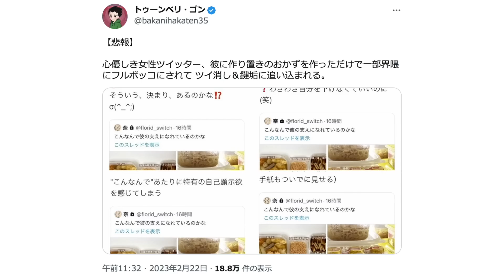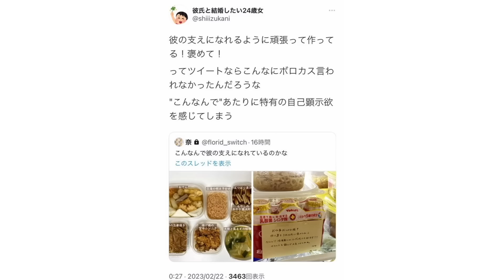ひとりごと「彼に作り置きのおかずを作っただけの女性 一部界隈にフルボッコにされてツイ消し＆鍵垢…」